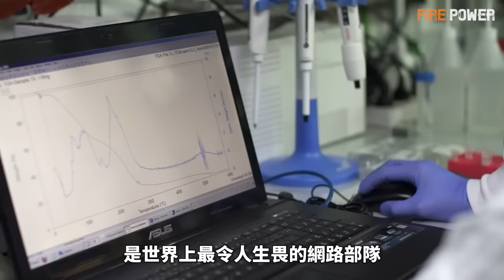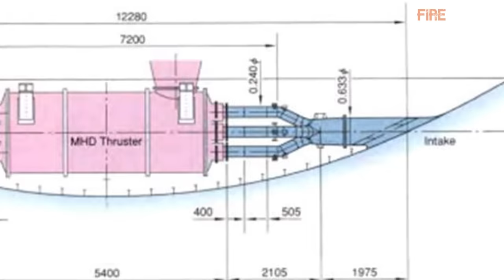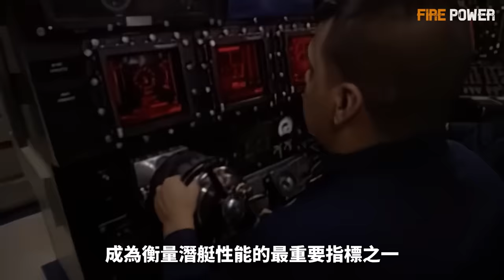伊朗本土遭遇襲擊，五處基地遭遇瘋狂襲擊，伊朗會與以色列正面開戰嗎？美軍水下技術革新，率先裝備磁流體推進器，傳統反潛手段將失效 | 中東 | 敘利亞 | 伊拉克 | 北約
伊朗報復行動還未展開，自己的5處軍事基地，反而遭遇襲擊，針對大使館遇襲分析，伊朗與以色列會正面開戰嗎，火力君來分析一下，以色列國防軍，已經將人工智慧系統運用在戰場上，美軍水下科技革新，開始測試磁流體推進器，傳統反潛手段將失效。